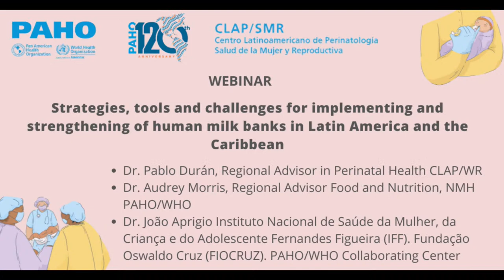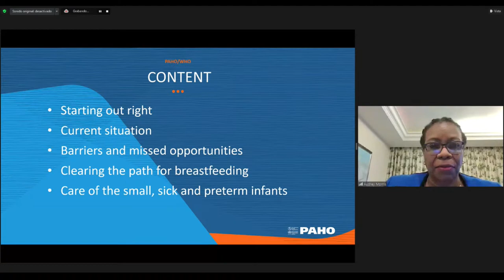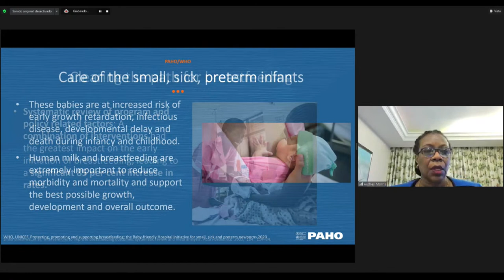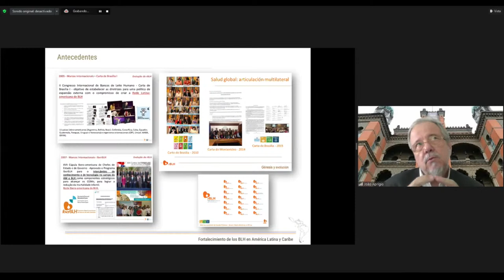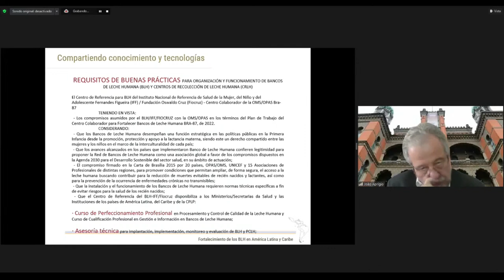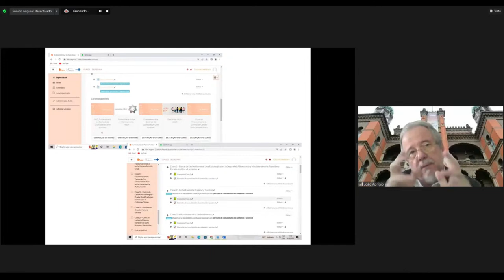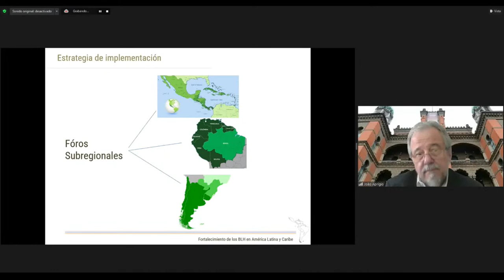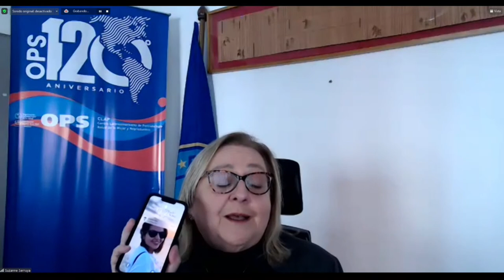Strategies, tools and challenges for implementing and strengthening of human milk banks